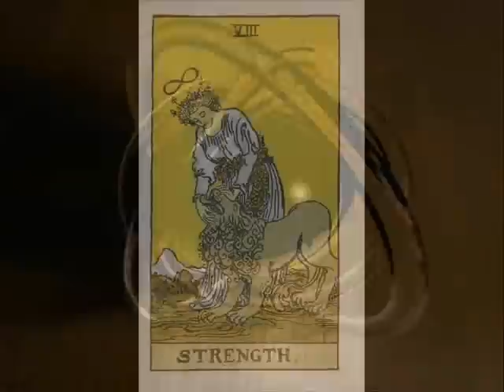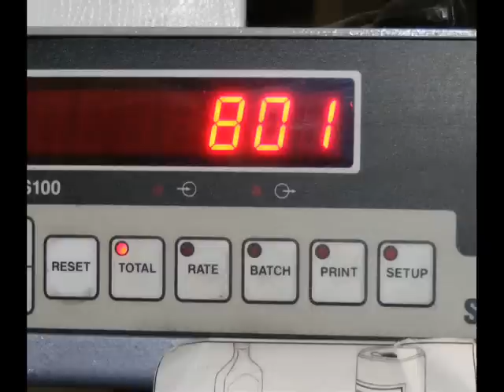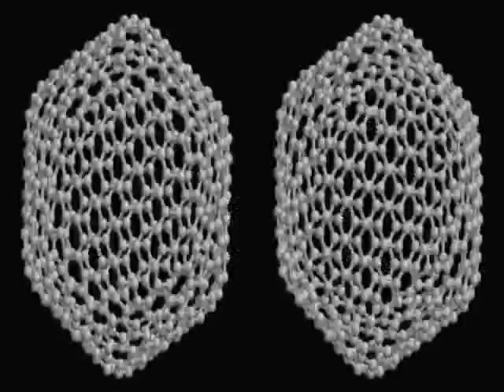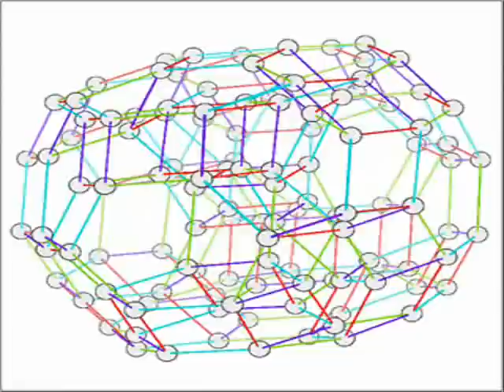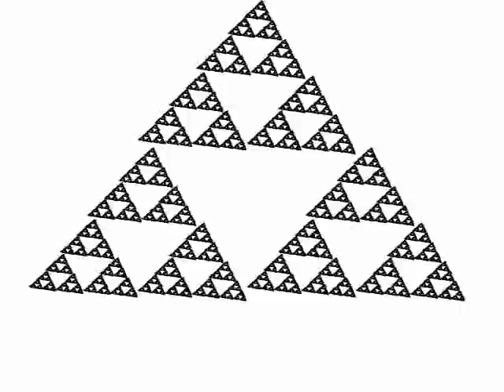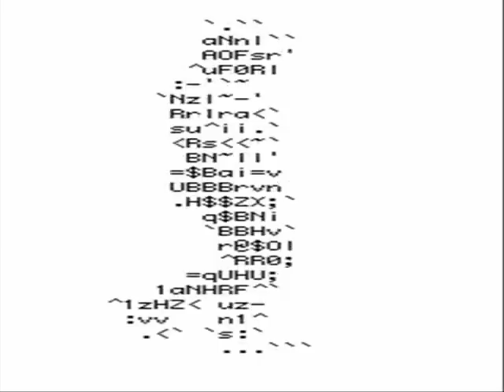Brian Eno - The True Wheel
Part of my Taking Tiger Mountain (By Strategy) project

Video I made MOSTLY with Gifs and pics I found on the net.